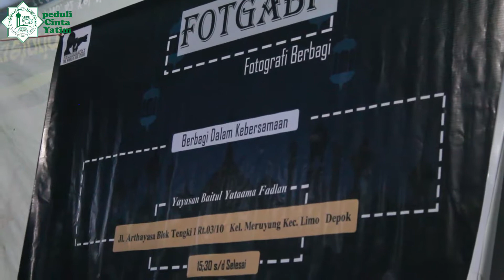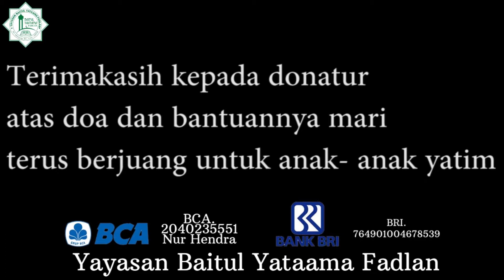ProgramSantunanYatim - Buka Bersama Politeknik Negeri Media Kreatif